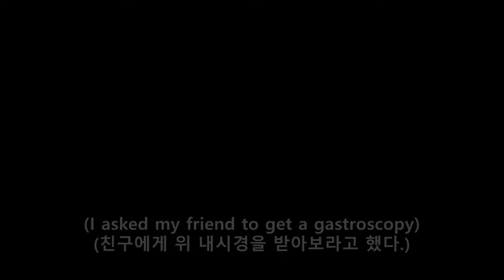강남에서 비수면 내시경을 받아봤습니다.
친구가 위가 아프다고 해서 건강검진을 받으려고 강남의 한 병원에 갔어요. 저희는 한 사람당 대략 7만원 정도를 썼는데 헬리코박터균 검사가 포함된 건강검진이었어요. 생각보다 저렴해서 그런지 한국 보건 의료 시스템이 좀 좋은 것 같은 생각이 드네요.

00:00 오프닝
00:27 절차
01:18 후기
02:35 팁
02:56 비수면을 추천하는 이유

"Learnworldculture는 전세계의 문화 장벽을 허물겠습니다"